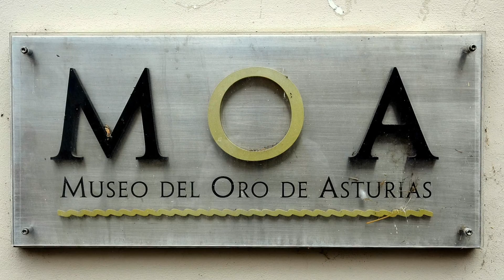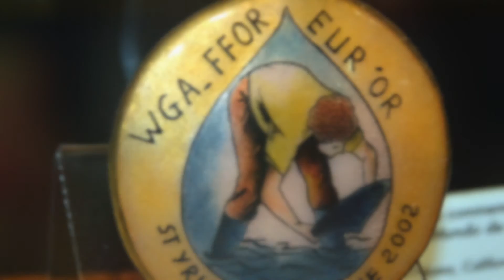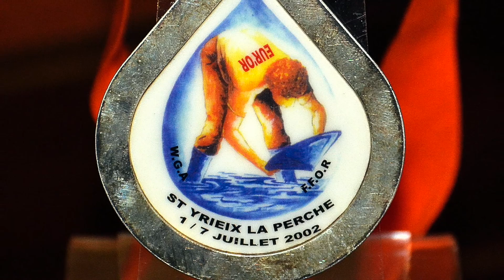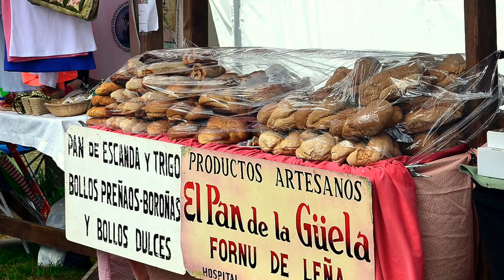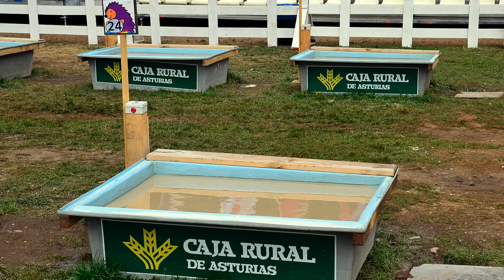Campeonato Mundial de Bateo de Oro en Navelgas, 2015